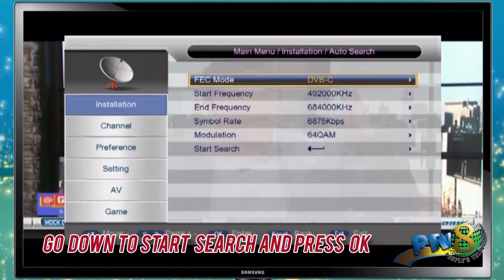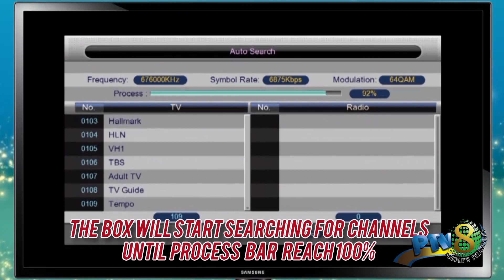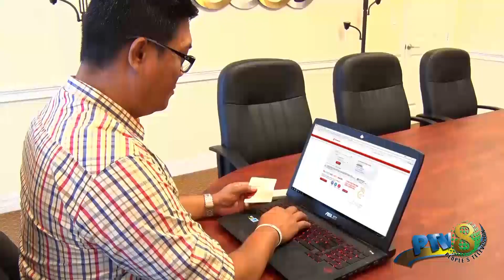Nov 24 2020